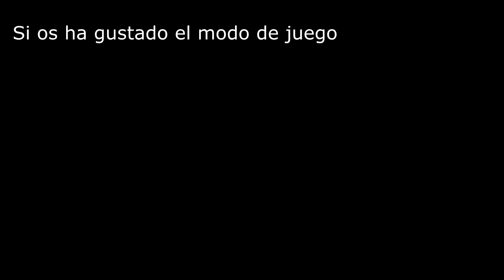Among Us pero es el escondite y nos reímos muchísimo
Normas para el escondite:
El impostor tiene visión mínima, los Crewmates tienen visión normal.
No se pueden reportar cuerpos, ni darle al botón.
El asesino sabotea comunicaciones nada más empezar.
El asesino no puede sabotear nada más, y los crewmates no pueden arreglar comunicaciones.
No se puede mirar donde se tienen las tareas al iniciar la partida.

Mapas: The Skeld o Polus.

La velocidad y el número de tareas va a gustos.

Especial agradecimiento a mis Patrons:
Alatritste, BeeluR, Montse CS, Diogo Lopes, Angel Garcia, Eduardo Sánchez, Marco Pérez.

Etiquetas.
como, guía, ayuda, tutorial, español, divertido, gracioso, humor